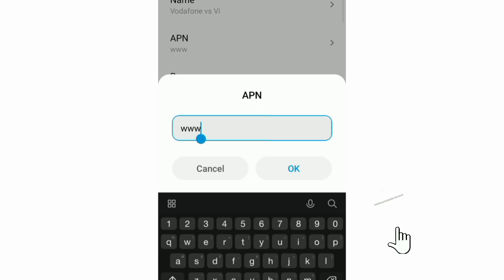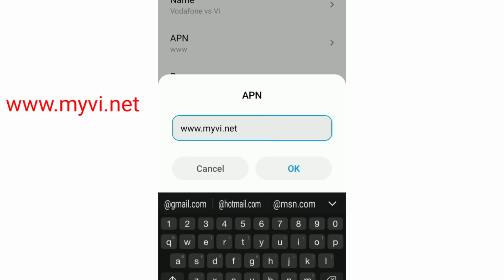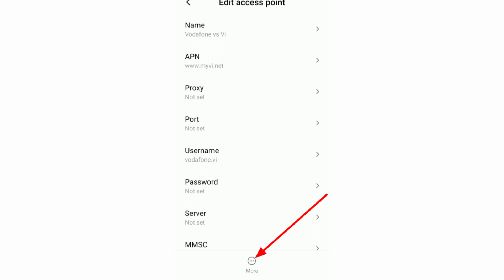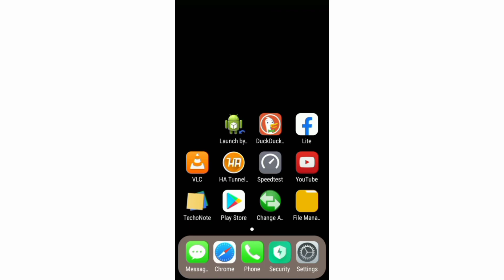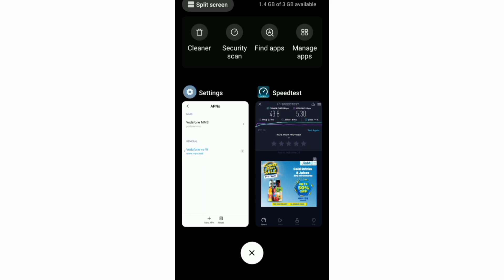Vi APN Settings for High Speed H+4G Internet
Hello Friends,
a New 4G APN Settings in this video Have Shared | A Just Apply the New Secret Settings You can get 4G Speeds | When using mobile data (3G / 4G) on your Android devices, you can get super-fast internet speeds by changing just one setting | 2022 New 4G APN Speed 30Mbps. Vi Sim Card's
 ▶Android User's.
▶APN Settings for Android
1.▶Tap the [Settings] icon in the app list screen.
2.▶Tap [More...] from [WIRELESS & NETWORKS], and then tap [Mobile networks].
3.▶Tap [Access Point Names].
4.▶From the menu button, tap [Save]. Return to APN list screen and tap the created APN radio button. The setting is now complete.